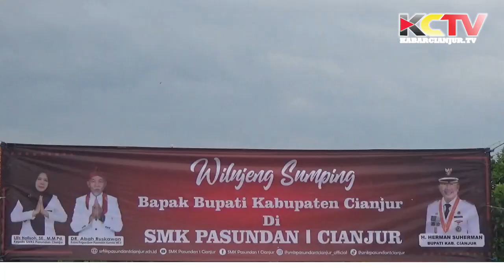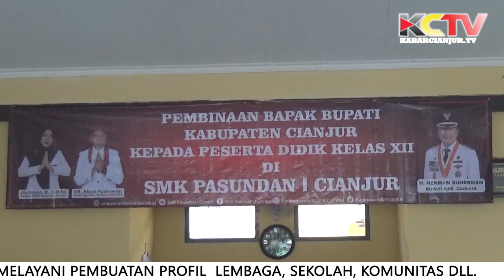KABARCIANJUR.TV | Apresiasi Bupati Untuk Pendidikan Di Pasundan Cianjur